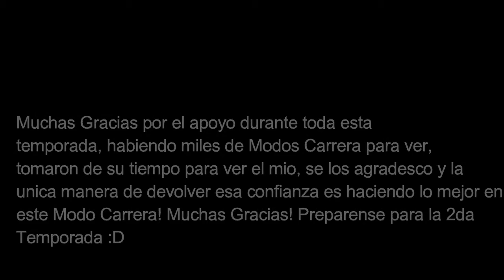FIFA16: Modo Carrera | Dorados de Sinaloa | Episodio #10- LA GRAN FINAL !!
Hola gente, aqui les dejo otro nuevo episodio del Modo Carrera con Dorados De Sinaloa! En esta ocasion estaremos disputando la final de la Liga MX!